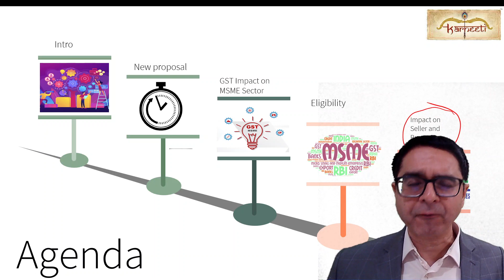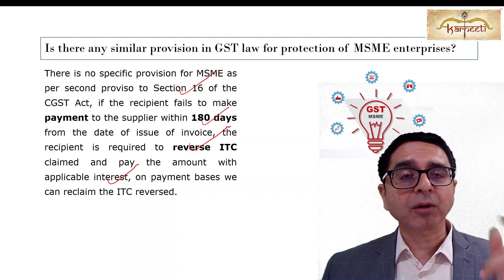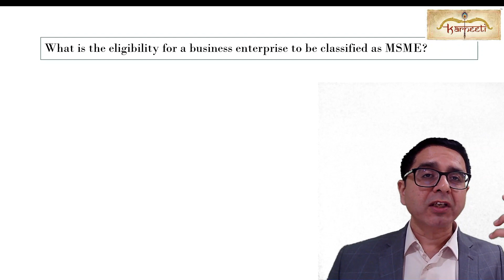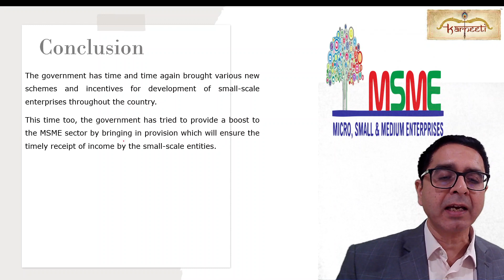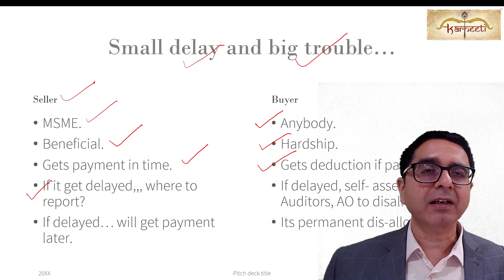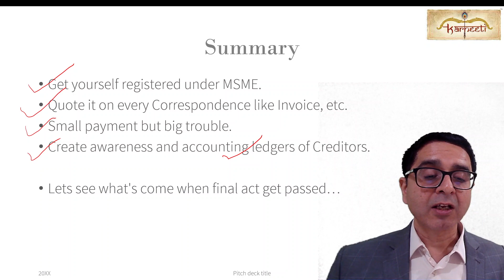MSME v/s Income Tax, GST, Co.Law, etc. Small Delay, Big Impact. Imp Analysis by CA Umesh Sharma